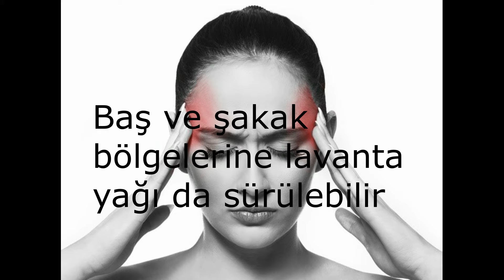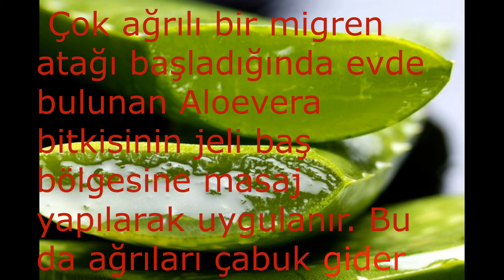😉👍MİĞREN ATAKLARINI AZALTAN ÇÖZÜMLER pratik fikirler👍👌👍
MİĞREN ATAKLARINI AZALTAN ÇÖZÜMLER
Migren Nasıl Geçer?
Migren ataklarını geçirmek için pek çok yöntem kullanılabilir. Özellikle migren ağrılarının oluşmaması için bol bol su tüketilmesi gerekir. Aynı zamanda baş bölgesine soğuk uygulamalar da uygulanmamalıdır. Ayrıca migren ataklarını geçirmek için bitkisel yöntemler de kullanılabilir. Ayrıca çeşitli yağlar baş ve şakak bölgelerine sürülerek migren ataklarının giderilmesi sağlanır. Özellikle çeşitli kokular da bu ağrıyı giderecektir. Aynı zamanda kronik migren hastalarının kullandığı ilaçlar da migren ağrılarını geçirebilir.

Migren Ağrısına Ne İyi Gelir?

Migren ağrısına iyi gelen pek çok bitkisel çözüm vardır. Su tüketimi ve ilaçlar ile de migren ağrıları giderilebilir. Migren atakları geldiği zaman kesin ve kalıcı çözümler bulunmalıdır. Özellikle de migren ağrısını geçirmek için su tüketimi çok önemlidir. Günlük su tüketimi arttırıldığında migren atakları da seyrekleşir. Bol bol su içilerek Migren ataklarının önüne geçilebilir. Aynı zamanda baş bölgesine soğuk uygulamalar da yapılmalıdır. Bunun yanı sıra baş ve şakak bölgelerine lavanta yağı da sürülebilir. Bu şekilde migren ağrıları hafifletilir.

Migrene Evde İyi Gelecek Yöntemler

Yaşam kalitesini en çok etkileyen durumlardan bir tanesi de migren ağrılarıdır. Migren ağrılarını gidermek adına doğru yöntemler kullanılmalıdır. Bu konuda evde yapılabilecek bazı yöntemler de bulunuyor. Özellikle de evde muz kürü yapılabilir. Muz tüketilerek ve ya muz suyu içerek migren atakları azaltılabilir. Aynı zamanda Aloevera Bitkisi de migrene iyi gelen detaylar arasında yer alır. Çok ağrılı bir migren atağı başladığında evde bulunan Aloevera bitkisinin jeli baş bölgesine masaj yapılarak uygulanır. Bu da ağrıları çabuk giderir.

Migren İle İlgili Bilinmesi Gerekenler

Migren hastalığına neden olan belli başlı etkenler vardır. Özellikle de stresli yaşam tarzı Migren ataklarına neden olur. O nedenle migreni olan kişiler de stresi yaşamlarından çıkarmalılar. Stresten uzak yaşam tarzı migren ataklarının da önüne geçecektir. Bunun yanı sıra az su içmek de migren ataklarına neden olur. Gün içerisinde su tüketiminin de arttırılması gerekiyor. Migrene iyi gelen en önemli detaylar da güzel kokulardır. Lavanta, nane ve papatya kokuları migren ataklarının önüne geçer. Bunun yanı sıra sessiz ve ışıksız ortamlar da gerekir.

Migren Atağı Geldiğinde Ne Yapmak Gerekir?

Stresli bir anda migren atağı geçirmek mümkündür. Endişe ve kaygılı anlar yaşandığında da migren ağrıları gelebilir. Bunun yanı sıra stresli yaşam koşulları da migrene neden olabilir. Günümüzde ise bu migren erkeklerden çok kadınlarda görülüyor. Kadınlardaki bu migren atakları da bitkisel kürler ve doğru yöntemler ile giderilmelidir. Kronik migren hastaları kullandıkları migren ilaçlarını düzenli kullanmalılar. Ayrıca evdeki yöntemler ile birlikte bu ağrılar da giderilebilir. Özellikle papatya ve lavantalar buhara konularak buhar tedavisi olur.

Migren ataklarının önüne geçilmesi için su ve sıvı tüketimlerine çok dikkat edilmelidir. Bunun yanı sıra migren geldiğinde sessiz ve ışıksız bir ortamda bir süre uyunması gerekir. Uyuyup uyanıldığında bu migren ağrıları da giderilmiş olur. Aynı zamanda çikolata gibi besinler de migren ataklarını arttırabilir. O nedenle bu besinlerin tüketilmesine de çok dikkat edilmelidir. Bunun yanı sıra fesleğen yağı gibi ürünler de bu baş ağrılarını geçirmek için kullanılır. Migreni olan kişiler fesleğen ve ya nane yağını kullanabilirler. Fesleğen yağları alın ve şakak bölgelerine masaj yapılarak uygulanabilir. Bu sayede migren atakları da giderilir.

Migren ağrılarının önüne geçebilmek için tetikleyici bazı etkenlerden kurtulmak gerekir. Aynı zamanda stres ve zorlu yaşam tarzlarından uzak durmak gerekir. Aynı zamanda çeşitli bitkisel yöntemler ile birlikte migren ataklarından da kurtulmak mümkün. Bu sayede migren ataklarının önüne geçilebilir. Aynı zamanda gün içerisinde bol bol su tüketilmelidir.
Günlük yaşantımızda hayatımızı kolaylaştıracak; temizlik, yemek, el işi, tasarım, kişisel bakım, mutfak işleri ve  gündeme dair konularda sizden biri olarak ihtiyaç duyacağımız pratik bilgiler paylaşarak sizlere faydalı olmak istiyorum.
Destekleriniz benim için çok değerli, pratik fikirler